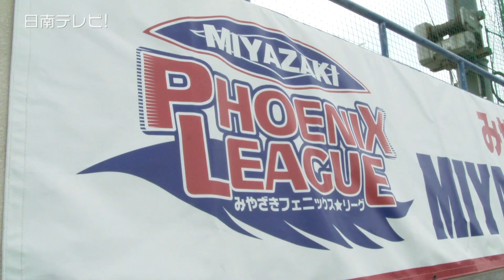みやざきフェニックス･リーグ2019開幕（宮崎県日南市）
プロ野球の若手選手による「みやざきフェニックス･リーグ（秋季教育リーグ）」が１０月７日から開幕。 　この日、南郷スタジアムでは、埼玉西武ライオンズと四国アイランドリーグplus選抜の試合開始前に、両チームに花束と特産品の贈呈がありました。

　春秋と日南市南郷町でキャンプを張る西武のイースタン・リーグ、２０１９年ファームの成績は、１１９試合中４９勝の６位でした。

　１６チームが参加するリーグは１０月２８日（月）まで宮崎県内で１４３試合行われ、入場は無料となっています。 　このうち日南市の天福球場と南郷スタジアムでは１８日間の日程で、全３３試合が予定されています。

　宮崎市から訪れたファンは「毎年いろんな球場へ観に行っている。楽しい時期が来たという感じです。テレビでなかなか見ることができない若い選手の活躍が見られるので楽しみ」と話していました。

選手との距離が近い球場へ、応援に行ってみてはいかがでしょうか。